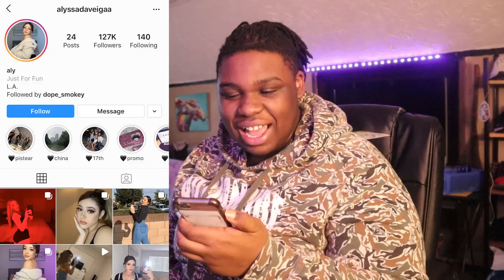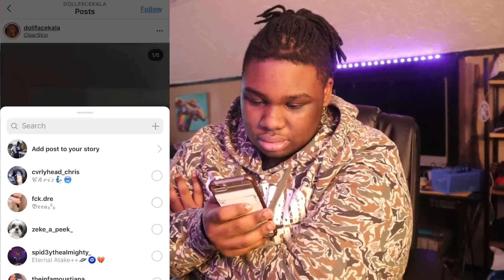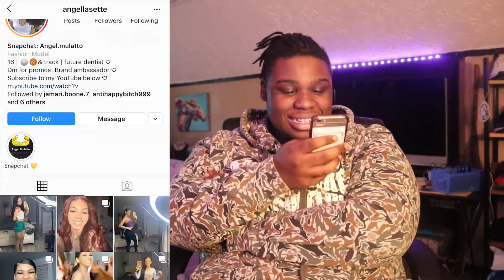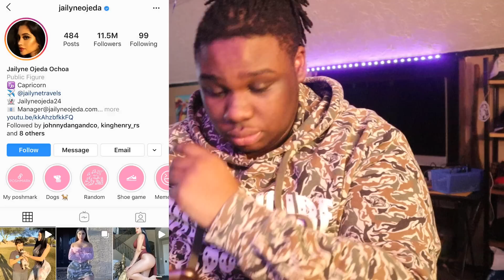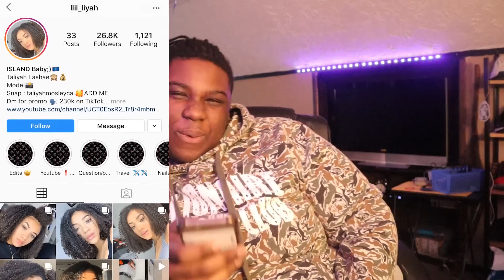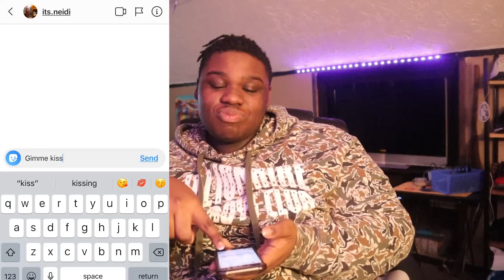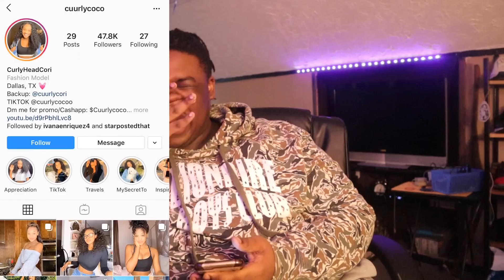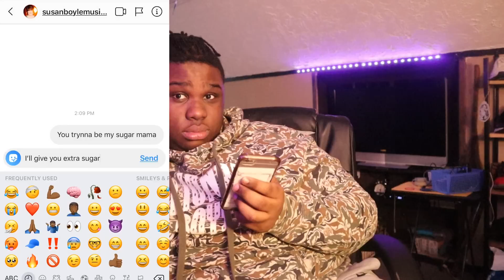SLIDING IN INSTAGRAM DM'S!!! FINDING MY WIFE!!😍💍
Welcome to the most lit channel on youtube we're a family so make sure you subscribe and turn on them post notifications so you can be part of the most lit and turnt family out!